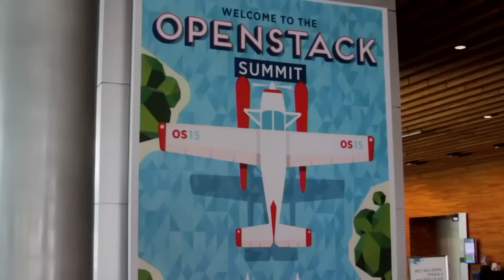Nick Gerasimatos, FICO | OpenStack Summit 2015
FICO embraces OpenStack

FICO recently transitioned from legacy to OpenStack. And, according to Nick Gerasimatos, director of engineering and Cloud services at FICO, “Everything is growing so rapidly, you either have to embrace the technology or the technology is going to supersede you.”

Gerasimatos spoke to theCUBE, SiliconANGLE Media’s production team, during OpenStack Summit 2015 in Vancouver.
FICO’s agressive adoption model

“We adopted it aggressively,” said Gerasimatos when asked how FICO made the transition to OpenStack. FICO’s timeframe from zero to a fully functioning solution was just 12 months.

“What we needed to do was to become a little more agile as we were going global, so that pushed us to go toward the more OpenStack design,” he said. Gerasimatos credits FICO’s close relationship with Red Hat, Inc. as being mutually beneficial.

‘Don’t be afraid; embrace it!’

Gerasimatos sees the benefits of OpenStack as the low point of entry, scalability, software-defined networking and storage without having to pay the penalties. He lists problems encountered during the transition, including how the FICO operations team struggled to get their heads around the distributed scale-out design, as well as difficulties finding qualified engineers with open-source experience. But despite the challenges getting up and going, Gerasimatos said that FICO is very happy with open source and encourages others to follow in the company’s footsteps.

“Everyone is learning as they go along,” he stated. “Every major company, even including Microsoft, is embracing containers and the new scale-out design architecture. I would say don’t be afraid; embrace it!”